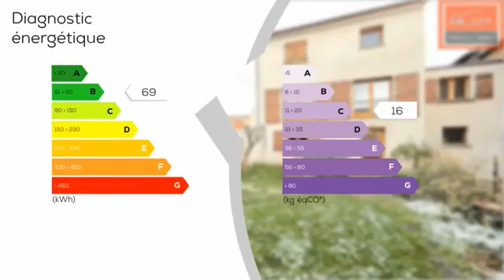Maison de ville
Les agences BLOT RESEAU IMMO vous proposent à Cébazat, une maison de ville de 110 m2 habitable, avec un jardin clos. Elle est composée d&#039;un salon séjour, d&#039;une cuisine équipée séparée, de 2 chambres, et d&#039;une salle d&#039;eau. Vous profiterez également d&#039;une pièce aménageable de 45 m2 ( possibilité de créer une troisième chambre, cette piece est egalement équipée pour installer douche, WC). Dans un secteur calme, et proche de toutes commodités, à deux pas du centre ville, et du parc Pierre Montgroux. S.A.R.L MOZAC IMMOBILIER immatriculé au RCS de Clermont-Ferrand sous le no 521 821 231 - Capital social de 2500EUR Siège social: 12 rue de l&#039;hôtel de ville, 63200 MOZAC. Gérant : M.Didier BLOT CPI 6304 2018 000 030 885 délivré par la CCI du Puy de Dôme- Transaction - Location TVA No FR 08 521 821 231 . Code APE : 6831Z Référence annonce: 1521 Les honoraires sont à la charge du vendeur. www. blot-immo.com

Prix : 233 200 €
DPE : B
GES : C